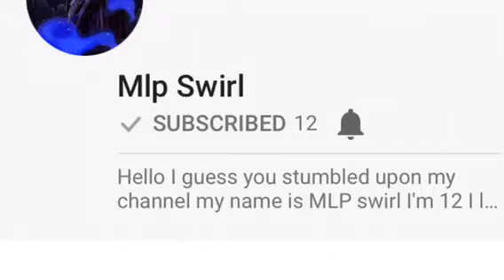Shout outs #1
Go follow MLP SWIRL she is making a new series soon